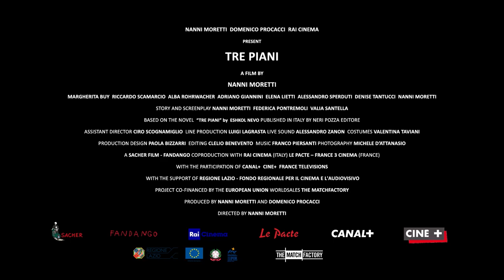【限量放映】金像導演蘭尼摩列堤新作《三家有本難唸的經》Three Floors 5月5日 人生如戲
在羅馬城區一棟三層樓房中，住著三戶中產家庭。每家人都面對各自的問題：夫婦將女兒法思嘉交托年老鄰居照顧一晚，結果當晚發生的小意外引致丈夫盧頌多年來耿耿於懷，他的過分偏執成為了一家人破裂的導火線；兒子因醉酒駕駛撞死人，律師丈夫大義滅親把兒子親手送進監獄，太太要在丈夫和兒子之間作出選擇；在丈夫長期缺席下，莫妮卡獨自迎來新生嬰兒，孤獨讓她開始分不清現實和虛幻。

各人懷著說不出口的痛苦，在隱忍和掙扎中度過五年又五年。時間沖淡了家庭之間的衝突和矛盾，面對必須解決的問題，各人如何作出選擇呢？入圍康城影展主競賽單元，改編自以色列作家Eshkol Nevo暢銷同名小說，《導盡我阿媽》意大利金像導演蘭尼摩列提最新力作。

Three families live in a three-story building. Over a ten year period, life forces the characters to deal with conflicts that affect the relationships between siblings, parents and children, husbands and wives. The choices each of them makes reflect universal moral issues and have repercussions on their lives.